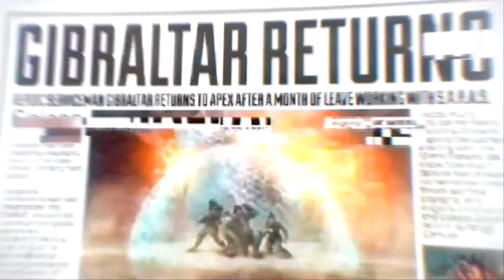Apex Ranked - Road to Platin #1 Season 7: Die R99 und Volt SMG sind sooo stark! | Deutsch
Servus Leut, heute habe ich für euch die besten Clips aus Season 7 Ranked Split 1. Dabei habe ich ein paar echt nice Kills hingelegt und wir haben sehr taktisch gespielt. Viel Spaß!

Apex Legends ist eine Mischung aus einem Hero-Shooter, so wie Overwatch und einem Battle-Royale-Game wie Fortnite oder PUBG.
Besonders dabei ist, das in Apex jedes Teammitglied einen der 10 Helden wählen kann, mit unterschiedliche Fähigkeiten und Ultimative Fähigkeiten.
Ziel des Spieles ist es, dass man in einem Trio, das letzte überlebende Team im Ring/der Arena unter 20 Spuads ist.

■ Song: Action Background Music For Videos

■ Song: End of the Abyss